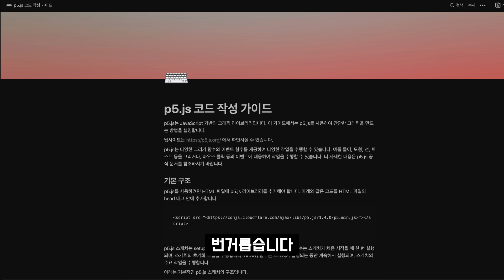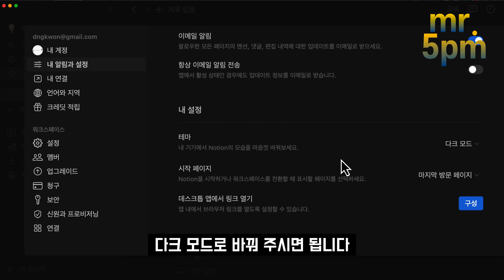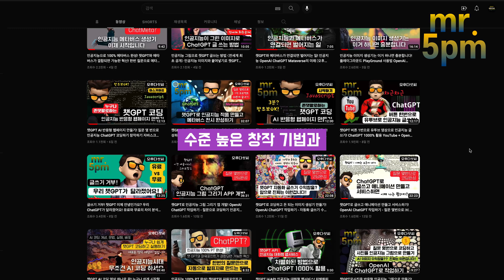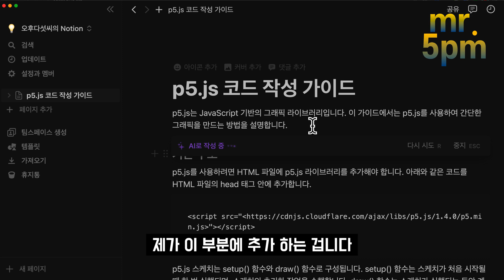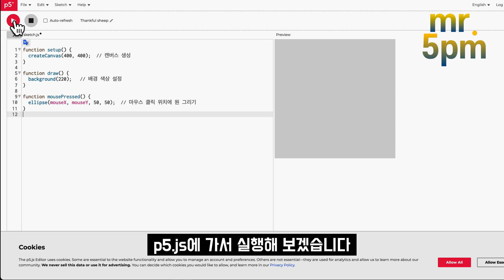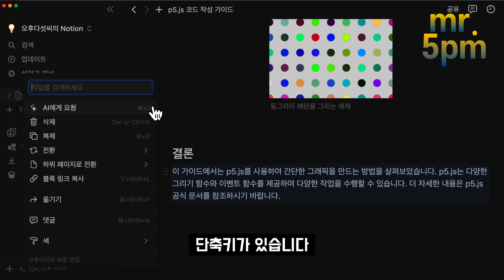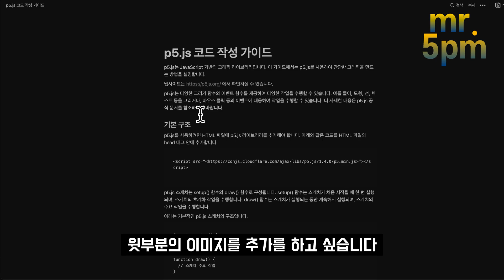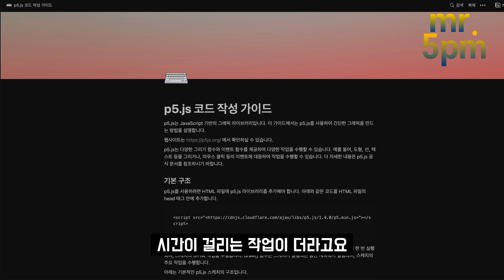노션AI Notion AI 200% 활용법! 오늘부터 전문가!! 챗GPT ChatGPT 대체 인공지능 문서작성법! AI ￼협업 프로젝트 관리 ￼오후다섯씨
Notion AI를 사용하여 문서 작성 및 프로젝트 관리에 대한 비디오 튜토리얼입니다. ChatGPT와 같은 챗봇을 사용하는 것의 한계를 논의하며, Notion AI의 블록 기반 편집 기능을 강조하여 보다 구조화되고 공동 작업적인 문서 작성이 가능하다는 이점을 강조합니다. Notion AI를 사용하여 P5.JS 코드를 작성하고 이미지, 비디오, 하이퍼링크가 포함된 문서를 작성하는 방법을 보여줍니다. 또한 Notion AI를 사용하여 문서를 업데이트하고 공유하는 방법도 보여줍니다. 전반적으로, 핵심적인 메시지는 Notion AI가 문서 작성과 프로젝트 관리에 유용한 도구가 될 수 있다는 것입니다.

오후다섯씨 | mr.5pm
몸+마음, 가상+현실, 예술+기술